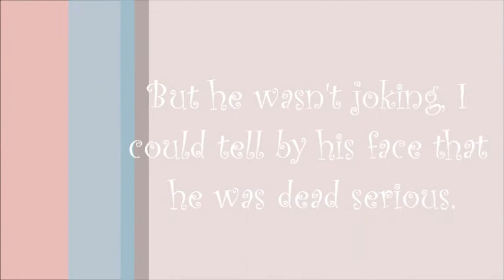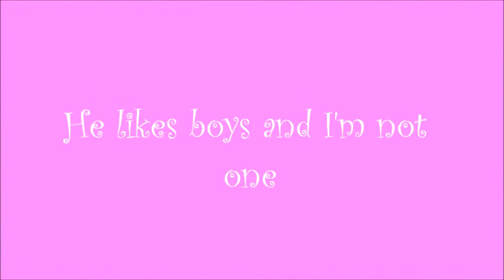He likes boys trailer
Song: He likes Boys by Simone Battle